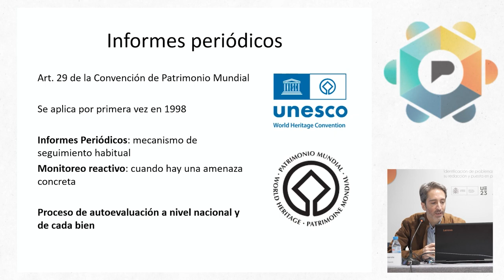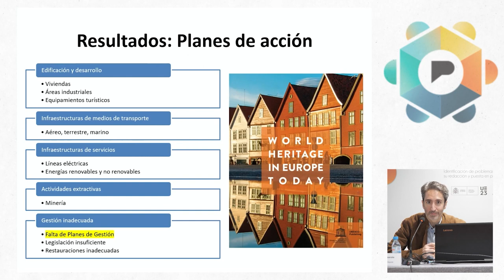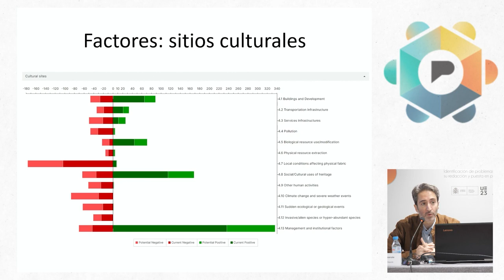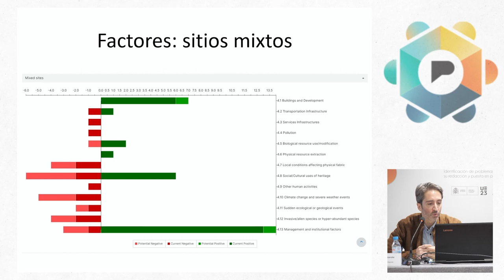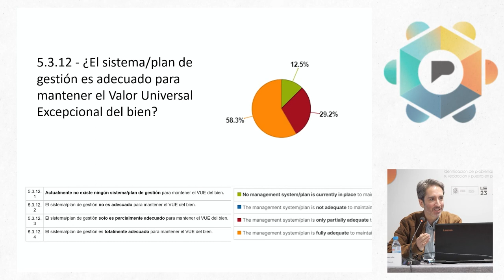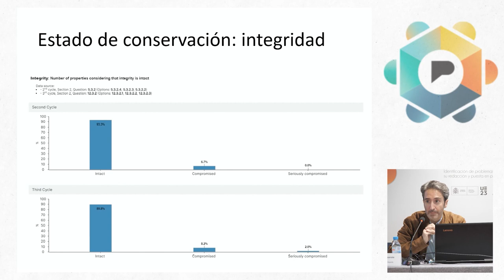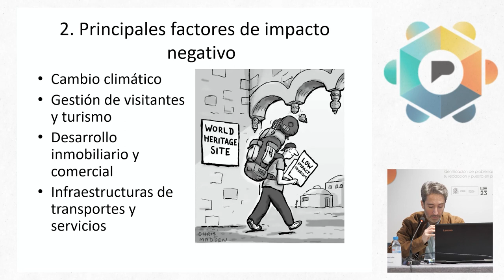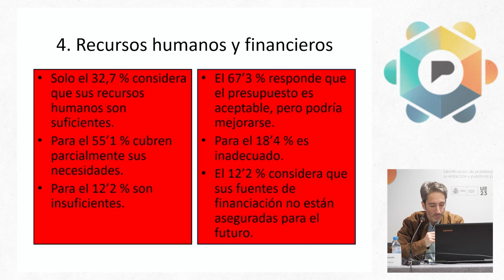Estado de los Planes de Gestión a partir de los informes periódicos. Jose María Lanzarote